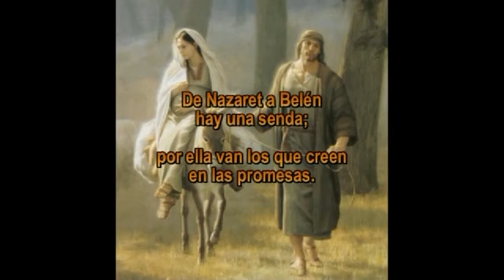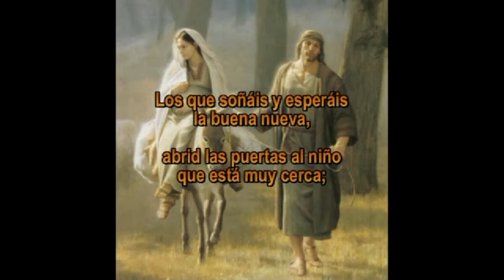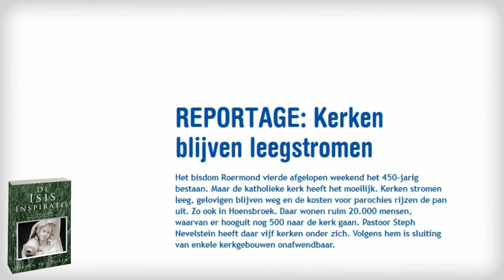Edmart Vergen Maria